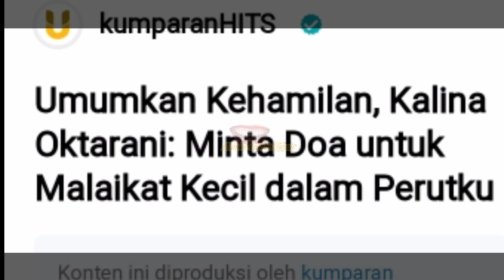Kalina Octarani Umumkan Kehamilan Vicky Prasetyo Buktikan Pernikahan Bukan Settingan